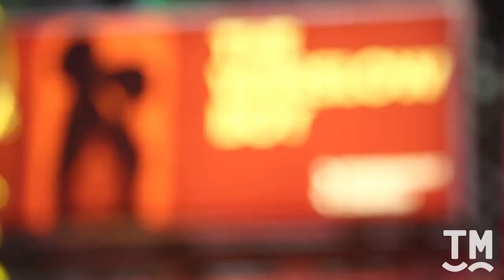The Winslow Boy Travels American Airlines Across the Pond With Roundabout Theatre Company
Roundabout Theatre Company gives Terence Rattigan's classic British play The Winslow Boy a rare opportunity to touch American audiences with its heartfelt family story about a father stopping at nothing to clear his son's name. Cast members Zachary Booth and Charlotte Parry share their experiences performing in Rattigan's celebrated piece opposite Tony Award winner Roger Rees, who plays the self-sacrificing patriarch Arthur Winslow. Meanwhile, audience members outside the American Airlines Theatre explain why they believe the play has remained universally relevant for over half a century.